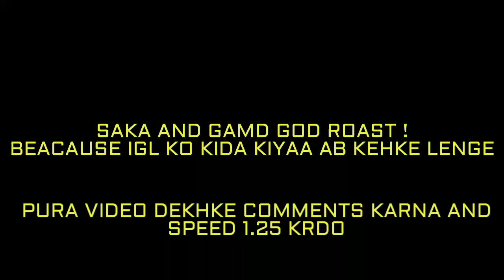SAKA DYNAMITE ROASTED EK TATTA H KEH KE LENGE TERI 😜 WE ARE WITH IGL 🤟 ALL DRAMA BY SAKA EXPLAINED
This video about how IGL 🤟 is attacked by stabbers
SAKA TU TO GAYA FAKE SUBS WALE 😝
GAME GOD CHAMCHAGIRI KAM KRDE 😂

GAMER KKB

SUBS TARGET 3K
#@SAKA GALTI KI TUNE